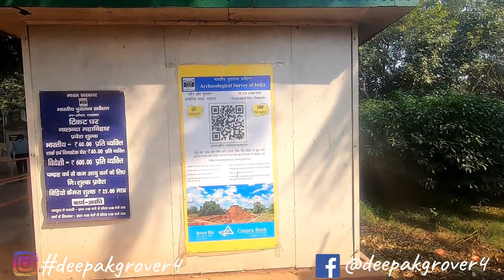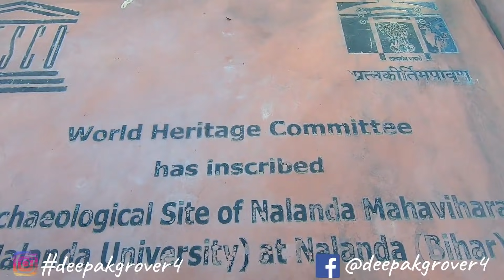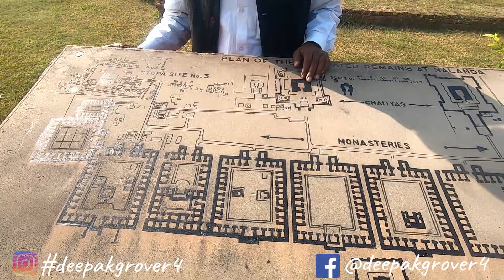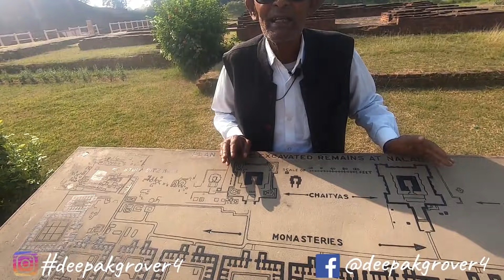नालंदा खंडहर | Ruins of Nalanda University | Complete Tour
यूनेस्को की विश्व धरोहर स्थल, नालंदा के संरक्षित अवशेष बौद्ध पर्यटन सर्किट का एक महत्वपूर्ण गंतव्य है। नालंदा के भग्नावशेष आपके अन्वेषण यात्रा को और रोमांचक बनाती हैं। जैसे ही आप नालंदा विश्वविद्यालय परिसर में प्रवेश करते हैं, अच्छी तरह से रखे गए बड़े बड़े बगीचों से आप मंत्रमुग्ध हो जायेंगे। दुनिया के पहले आवासीय विश्वविद्यालयों में से एक के रूप में जाने वाले जगह पर, मात्र ईंटों के ढेर के रूप में बचे इसके अवशेषों के बीच वक्त गुजारना, एक दिलचस्प अनुभव देता है। 450 ईस्वी में गुप्त सम्राटों द्वारा निर्मित, विश्वविद्यालय परिसर में 10,000 छात्र और 2000 शिक्षक रहा करते थे। विश्वविद्यालय परिसर में बहुत सारे अहाते, छात्रावास, ध्यान कक्ष, मंदिर और एक पुस्तकालय हुआ करता था। छात्रावासों में अभी भी पत्थर के बिस्तर, स्टडी टेबल और प्राचीन स्याही के बर्तनों के अवशेष हैं।

I hope you enjoy watching my Bihar Travel Series!

GoPro 8
Sony 6100
Sony 6400
Wireless microphone